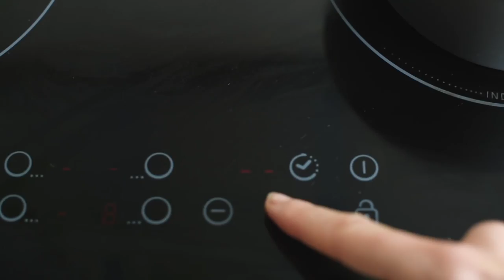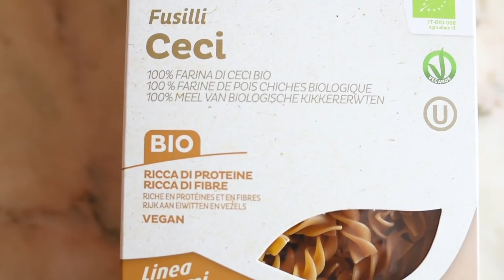COSA PREPARO A PRANZO? Oggi ti mostro come preparare 10 IDEE VELOCI e LEGGERE per RIMANERE IN FORMA!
Non sai cosa preparare per pranzo? Non preoccuparti! Oggi abbiamo per te 10 idee per pranzo, veloci e leggere ma soprattutto buone!
Mille idee per pranzo da portare a lavoro, a scuola, all'università!
Queste ricette sono anche perfette come idee per un pranzo domenicale e per i bambini.